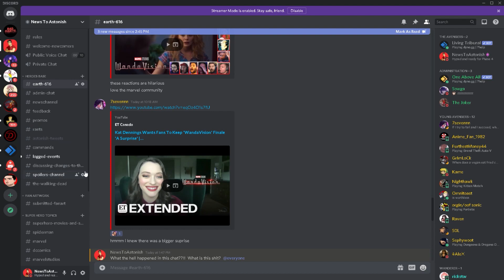WandaVision Episode 5 Breakdown And Episode 6 Promo Disney +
WandaVision episode 6 is already almost here but first we need to talk about episode 5 and that crazy surprise ending!  Thank you all so much for watching!

Audio:

Shure KSM32 Microphone

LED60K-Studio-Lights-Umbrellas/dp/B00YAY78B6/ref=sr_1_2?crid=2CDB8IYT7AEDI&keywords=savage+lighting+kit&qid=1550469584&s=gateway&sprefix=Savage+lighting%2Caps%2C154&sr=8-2